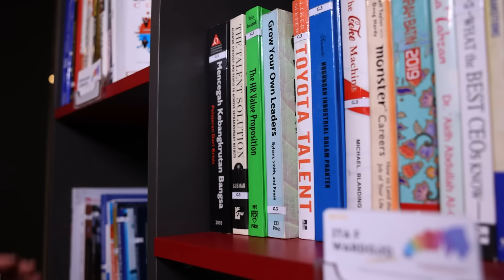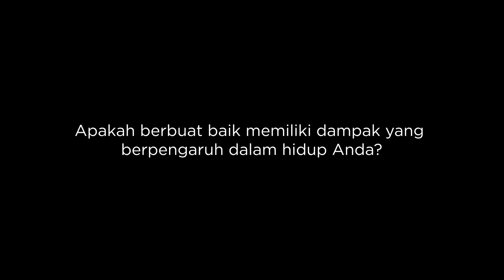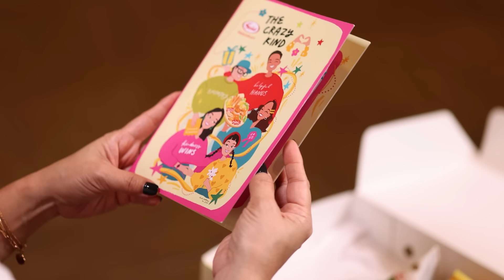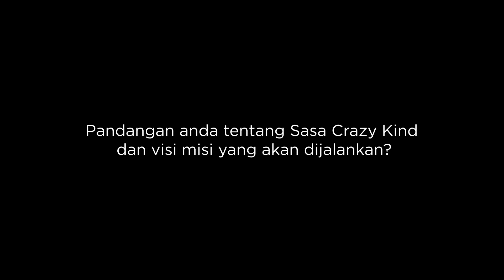The Crazy Kind Inspirational Figure Ep.6 - Ibu Ita, BOD PT. Sasa Inti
“Berbuat baik itu tidak harus menunggu kita mampu secara finansial. Karena kebaikan bisa mulai dilakukan dari hal kecil. Ketika kita tidak memiliki materi berlebih, harus ingat, kita punya telinga, mulut, kedua tangan, dan kaki yang bisa digunakan untuk membantu orang lain”. Begitulah pesan kebaikan yang disampaikan oleh Ibu Ita.

Di video The Crazy Kind Inspirational Figure kali ini, ada Ibu Ita, selaku BOD PT. Sasa Inti yang akan bercerita mengenai arti dan makna kebaikan bagi Ibu Ita.

Bersama para Crazy Kind dan Sasa, mari kita ubah dunia menjadi lebih baik lagi!